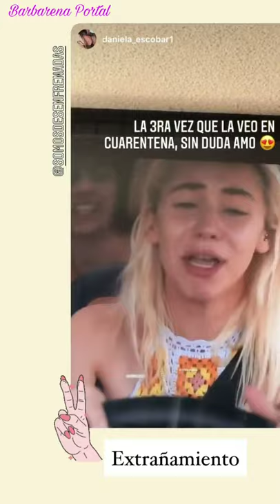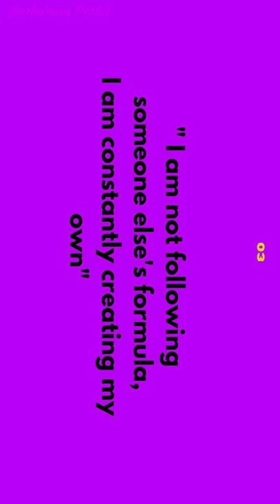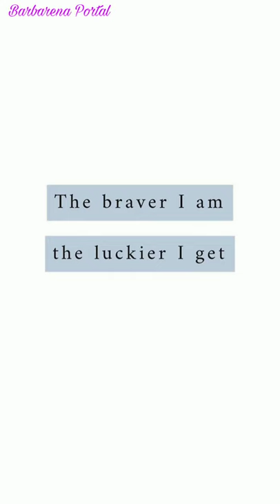Bárbara López e Macarena Achaga|Story|11/08/2020